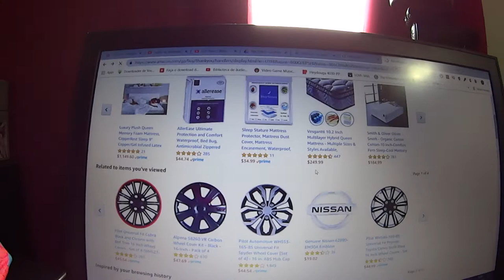TÊNIS BARATO na MARSHALLS! - Neru Meira USA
Sétimo video do mês de agosto onde vou postar um video por dia, mostrando minha rotina! Nesse vídeo eu mostro um pouco da Marshalls, a loja de departamentos que tem algumas marcas com produtos fora de linha.

Tags adicionais: tenis barato eua marcas outlet nike adidas new balance rotina eua loja marshalls burlington roupas baratas calçados baratos